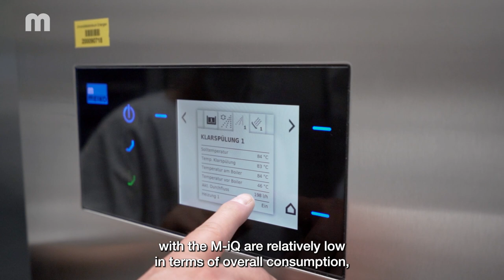The conveyor dishwasher for large kitchens: MEIKO M-iQ BlueFire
The MEIKO M-iQ BlueFire is a real workhorse. The conveyor dishwasher is used where there is often a lack of space: in large kitchens. Its secret? It performs numerous work steps at the same time. This relieves the kitchen staff enormously. With the MEIKO M-iQ BlueFire, bowls, plates, cutlery and trays are washed in the smallest possible space and in accordance with DIN standards with a contact time of over two minutes for all tableware items, including trays. DIN conformity is indispensable, especially in hospital kitchens.

And this is how it works:
The cutlery pick-up magnetises knives, forks and co., picks them up, demagnetises them again and sorts the pieces into a cutlery track. They then pass through the dishwasher and are rinsed. Once cleaned, they automatically fall into a box. It is possible to integrate a cutlery sorting system at this point. The plates sorted by the kitchen staff travel through the M-iQ BlueFire on a separate track – there is also room for pots up to 46.5 centimetres. The machine automatically clocks in the trays in the tray lane. They are stacked neatly on top of each other in the stacking unit. The trays are changed while the machine is running.

Thanks to the modular principle, the dosing system for the cleaning chemicals can be flexibly mounted on the rear of the machine to save space.

Proven technology rethought!
The MEIKO M-iQ BlueFire is a compact conveyor dishwashing machine with high performance – ideal for efficient dishwashing in canteens and large kitchens in hotels and catering companies. Equipped with the clever M-iQ AirConcept air guidance system and the proven M-iQ filter, water and chemical consumption are lower than ever before. With 90 instead of 180 degree turns, employees sort the dishes into the M-iQ BlueFire, saving their backs and joints.

The conveyor dishwasher for commercial kitchens
Cleverly thought out and made new. The M-iQ BlueFire comes up with proven and improved features: it offers a pleasant ergonomic workplace, DIN-compliant warewashing with brilliant wash results and, thanks to its optimised consumption of electricity, water and chemicals, it is the warewashing solution in every commercial kitchen. It can also reduce staff costs by 30 per cent compared to a standard conveyor dishwasher.